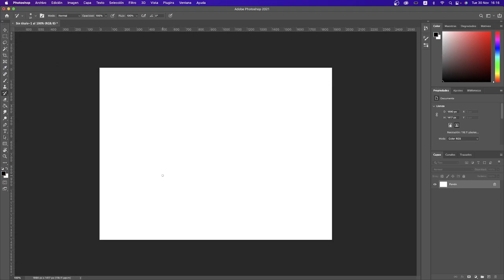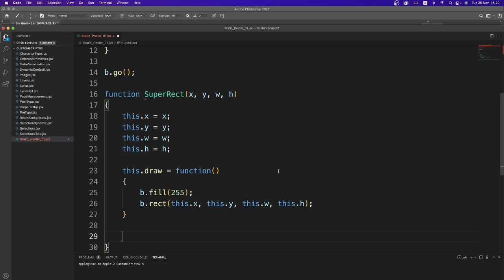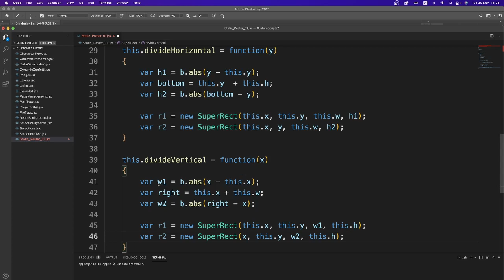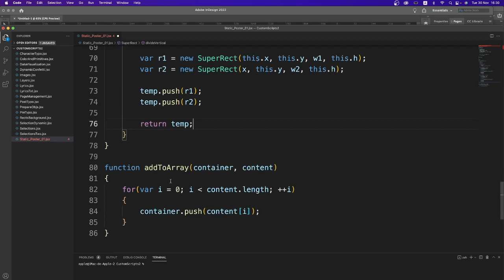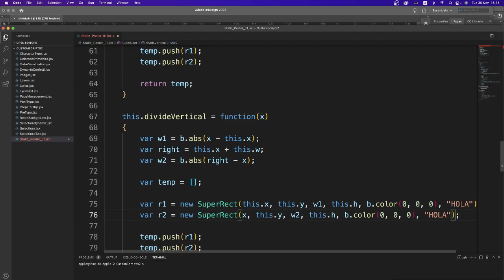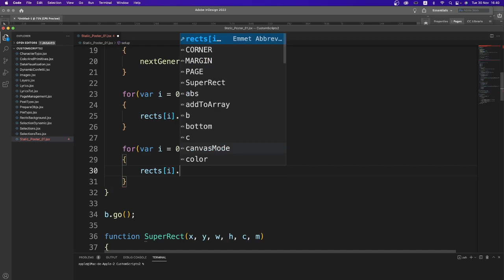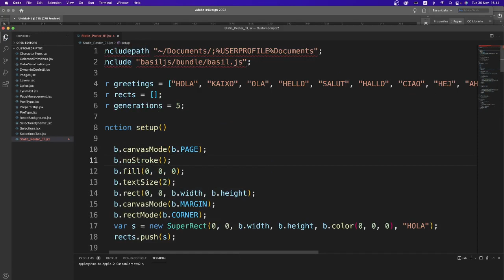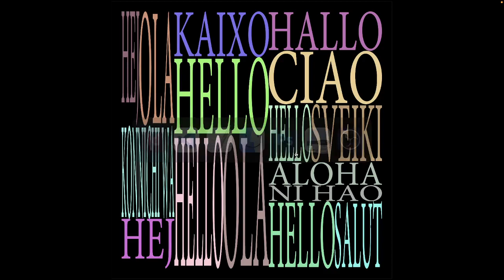InDesign Basil 17 Poster estático 01: Mosaico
En este video crearemos un poster estático por medio de Basil

0:00 Introducción
0:20 Explicación
2:50 SuperRect atributos
3:30 SuperRect draw
4:00 SuperRect divide explicación
6:25 SuperRect divide código
9:25 SuperRect visualización 1
11:50 Generaciones
18:40 SuperRect agregar texto
21:45 SuperRect convertToOutlines
23:30 SuperRect visualización 2
25:08 Agregar margen
25:55 Múltiples palabras y colores
28:00 Offset de división
29:40 Agregar palabras por archivos txt
32:52 Despedida